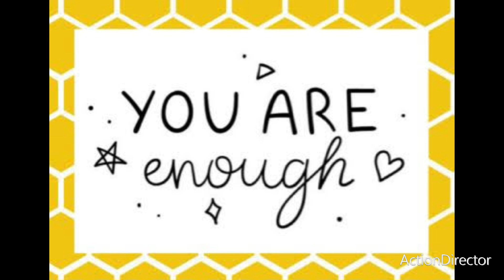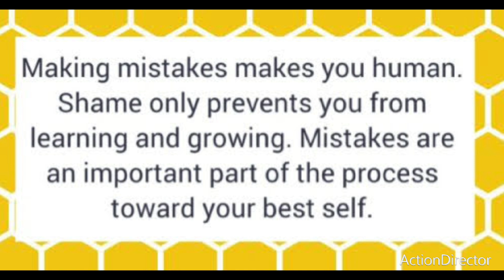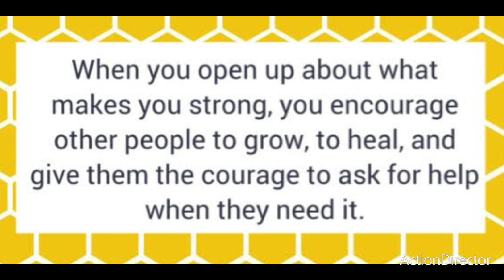🫱🏼‍🫲🏿BeKind😇ColorPage🫱🏼‍🫲🏿Day29 😇08.29.24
✨️For The Universal
Mental Health Line: Text 988
They have trained counselors and response
teams that can help and
will be available 24/7.✨️